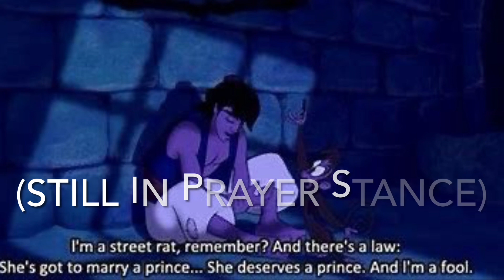Vmv Misty’s song (happy Pokémon day)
Pictures or music don’t belong to me